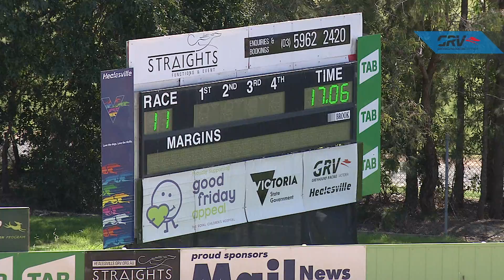HVL MON 16 MAR 20 R11